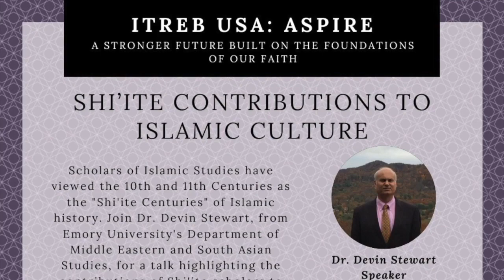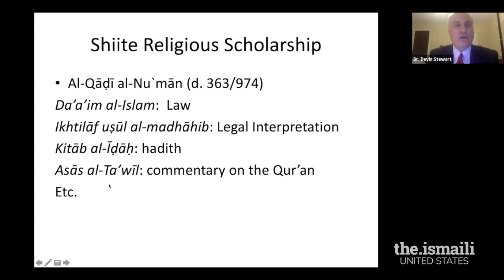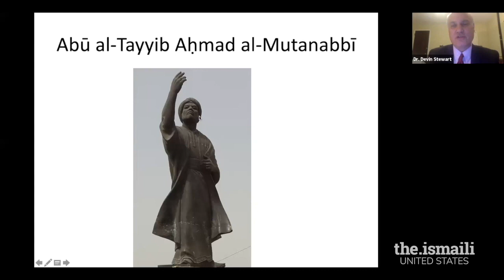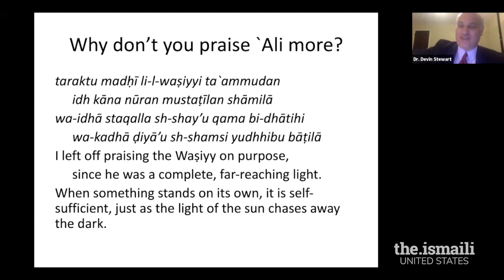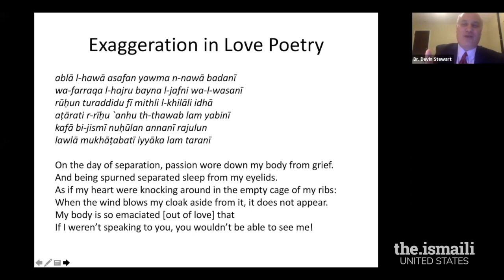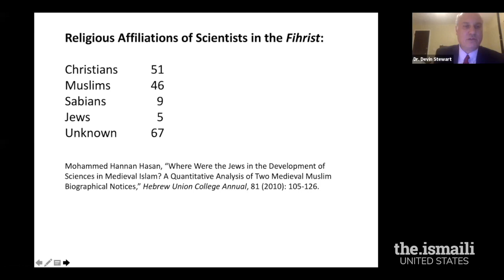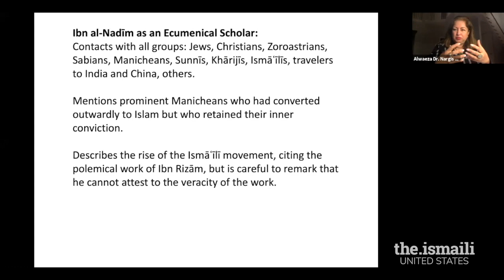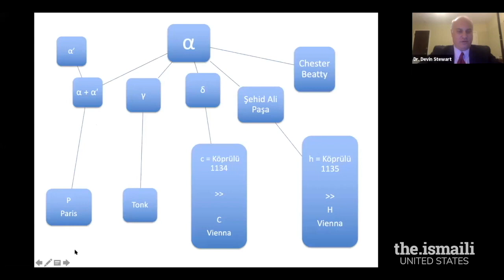ITREB USA ASPIRE: Shi’ite Contributions to Islamic Culture - 13 August 2020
ITREB USA presents Aspire, a webinar series that features conversations of a stronger future built on the foundations of our faith. Shi’ite Contributions to Islamic Culture features Dr. Devin Stewart and is moderated by Al-waeza Dr. Nargis Ali Virani.